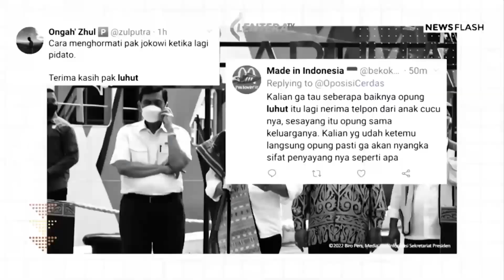Jelang Hari Natal, Polres Madiun Sterilisasi Puluhan Gereja